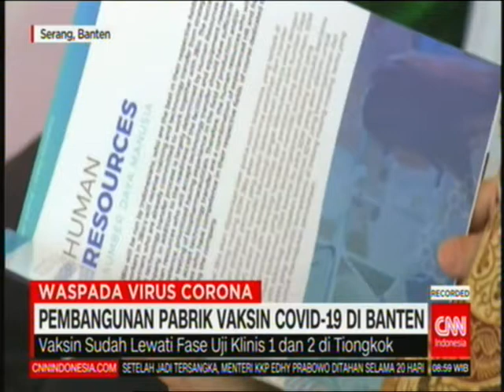Pembangunan Pabrik Vaksin Covid 19 Di Banten